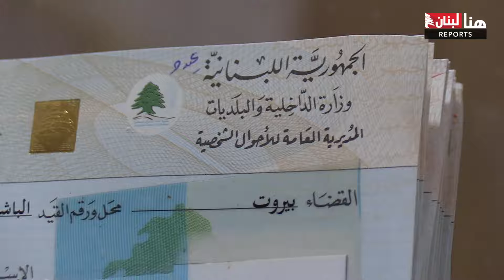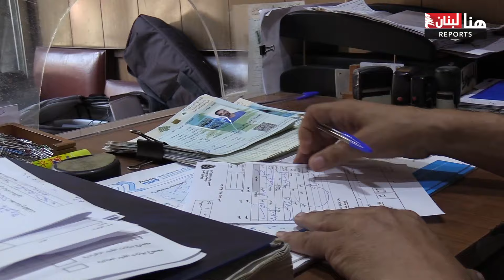بالأرقام... رسوم جديدة لإخراج القيد والسجل العدلي وميكانيك السيارات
معاملات المواطنين الحياتية كانت الهدف الأكبر للضرائب والرسوم المضاعفة في موازنة 2024. فارتفعت تكاليف الاستحصال على اخراج القيد الفردي والعائلي، وكذلك السجل العدلي  ورسوم ميكانيك السيارات، وغيرها من المستندات الضرورية.